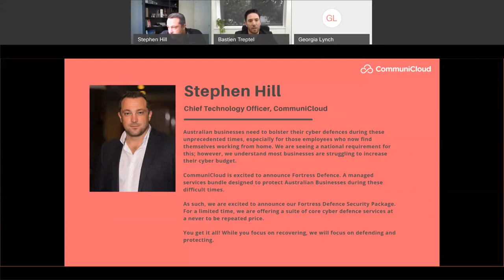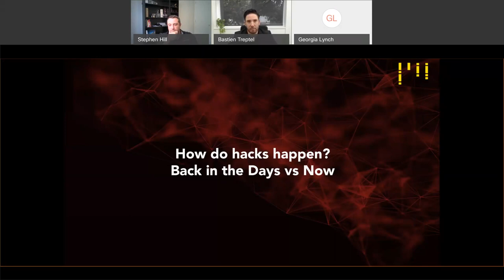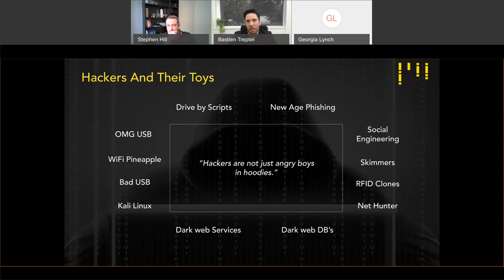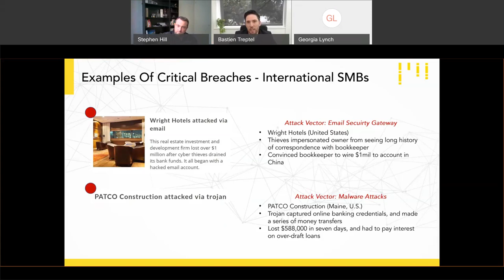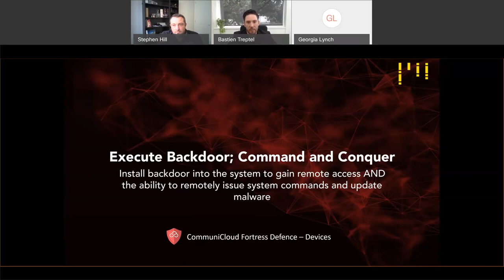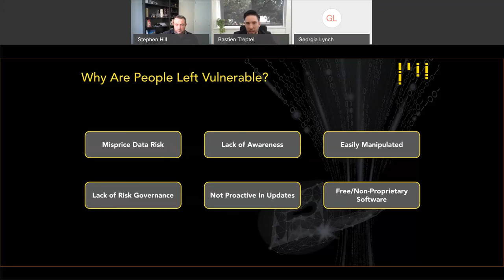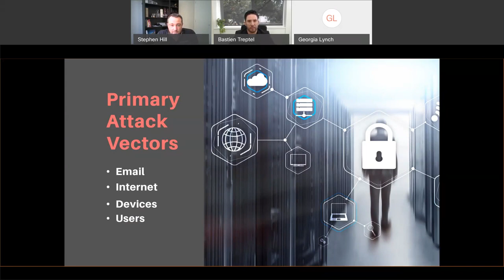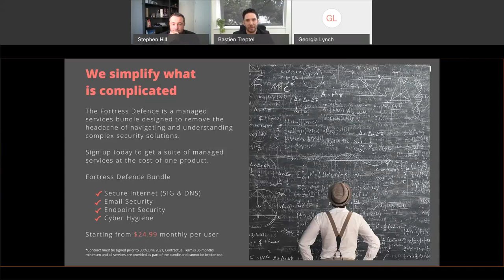Confessions of a Hacker Webinar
With one cyber crime incident reported every ten minutes, Australia is currently one of the world's most vulnerable countries to cyber attacks.

During this webinar you will learn:

- Why we should think like a hacker
- How and why these attacks take place – hackers and their toys
- Relatable examples of critical breaches
- How to equip your business with risk management tools to respond and recover from a cyber attack with minimal collateral damage.